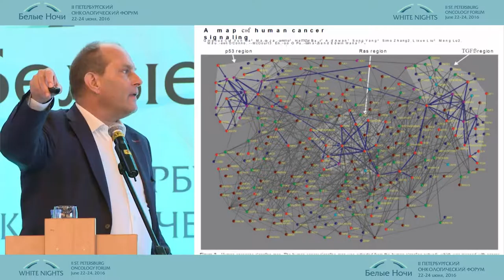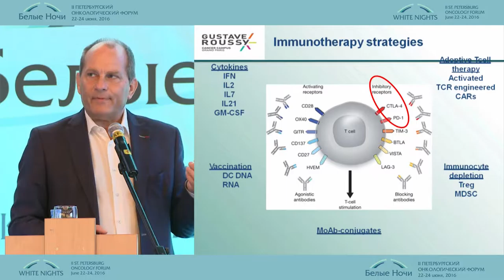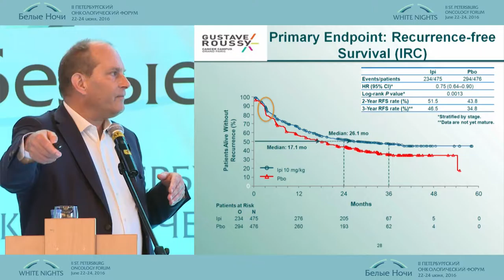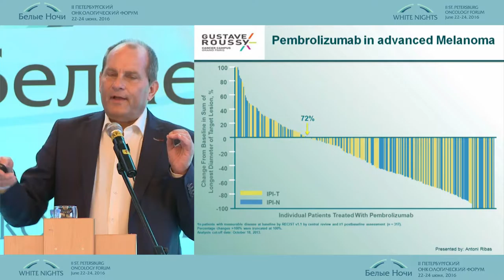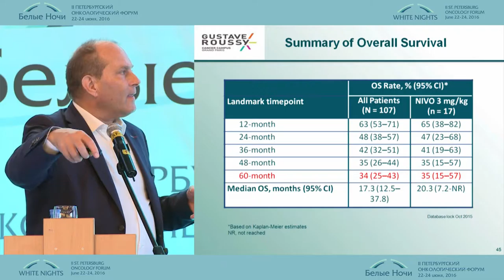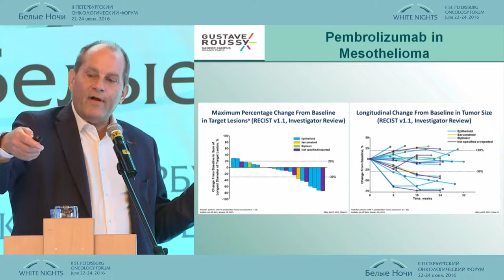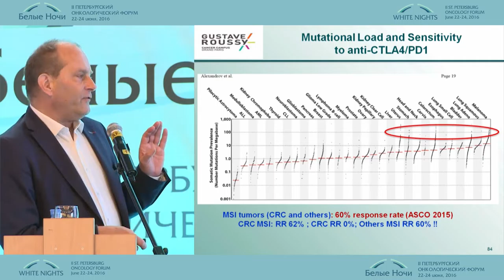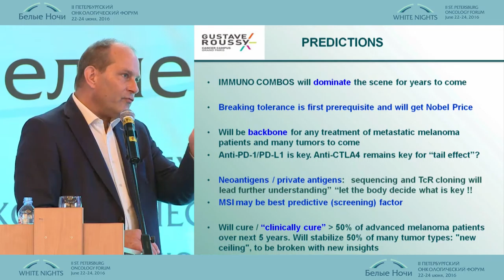Evolution of systemic cancer therapy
Alexander Eggermont (Paris, France)
2-nd conference in remembr ance of prof. M.L. Gershanovich individual approach to patient treatment